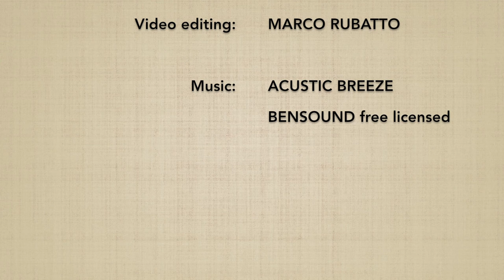Yokomenuchi KOKYUNAGE 1 - Marco Rubatto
Forma di base (kihon) e fluida (ki no nagare) di "fendente laterale e proiezione respiratoria" (yokomenuchi kokyunage)

Basic form (kihon) and fluid form (ki no nagare) of "lateral strike and breathing throw" (yokomenuchi kokyunage)